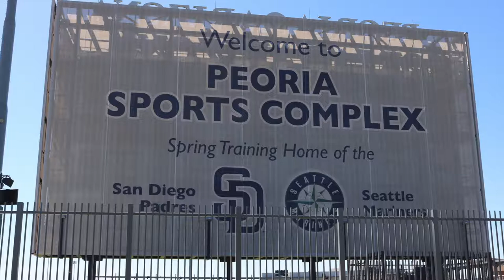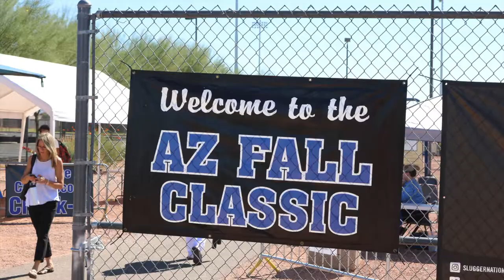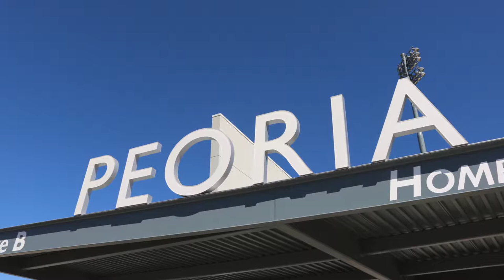Exploring Peoria Arizona - Peoria Sports complex - Flight suit - RV Show - Vlog #2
Come along on a Journey with me as I drive to Peoria, Arizona to pickup a flight suit for my son.  The flight suit is not at all what I was expecting. After that disappointment I drive to the Space Shuttle Challenger Museum and find it closed that day.  I then travel to the Peoria sports complex where the San Diego Padres and Seattle Mariners play, and tour the facility.  I also throw in a RV show just for fun.